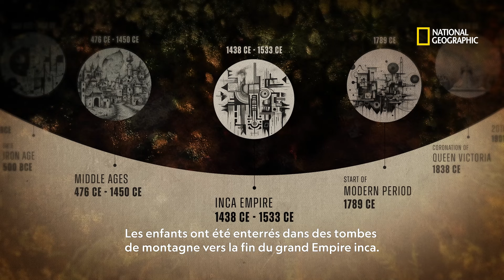La Doncella : une jeune fille inca sacrifiée | LÉGENDES MACABRES : LES SECRETS DU PASSÉ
En 1999, dans les Andes argentines, des archéologues découvrent les restes momifiés de trois enfants incas, sacrifiés lors d'un rituel il y a plusieurs siècles. Leur découverte impressionnante nous apporte de précieuses connaissances sur cette civilisation.

Déterrez les mystères du passé devant Légendes macabres : les secrets du passé, tous les dimanches à 21.00 sur National geographic (canal 115), disponible avec Canal+.